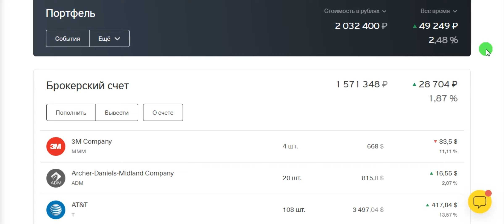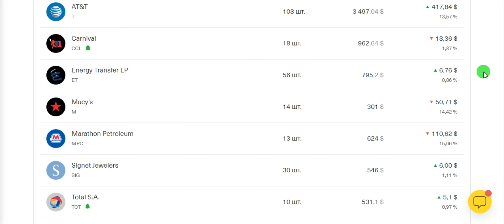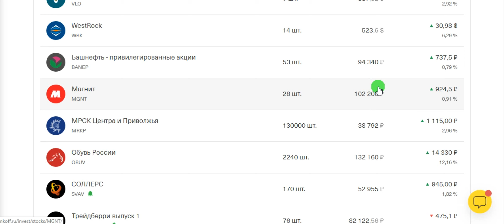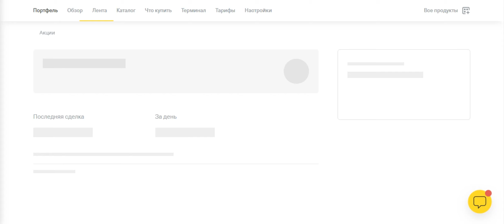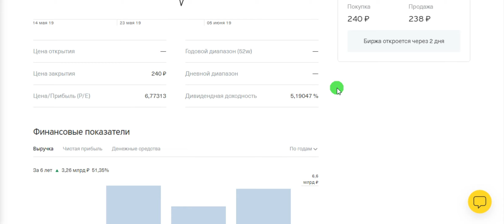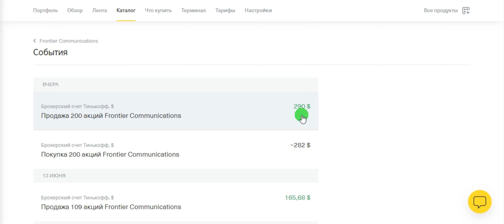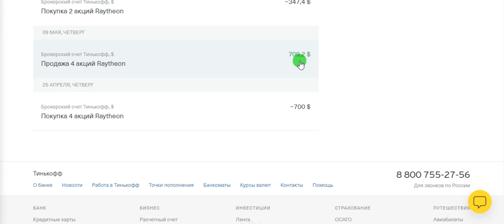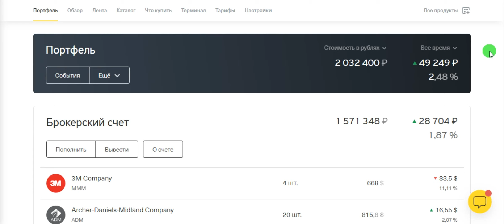Мой портфель акций, ИИС - 15.06.2019. Дивидендные акции, облигации, сделки.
Мои портфели акции "как есть", брокерский счет + ИИС, дивидендные акции, облигации. Изменения произошедшие за неделю, краткий обзор по компаниям в портфеле.
- Короткие сделки, трейдинг.
- Стратегия развития инвестиционного портфеля на будущее.
- Продажа облигаций.

Планы по реформированию инвестиционного портфеля. Купить акции просто, инвестиции в фондовый рынок США, России как вариант сохранения, приумножения капитала.

Тинькофф Инвестиции запустили программу "Пригласи друга", если решили открыть счет для инвестиций - регистрируйте его пройдя по ссылке для друга , купите любые акции, облигации или ETF на сумму от 1000 руб и банк подарит вам ещё 1000 руб в качестве приветственного бонуса.